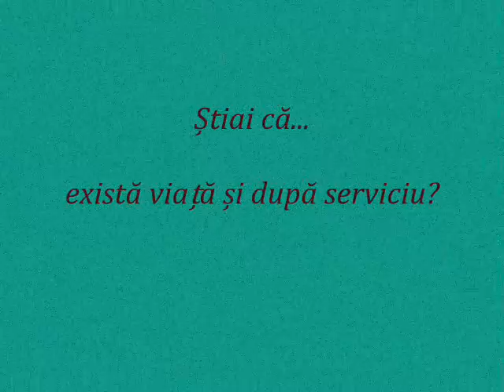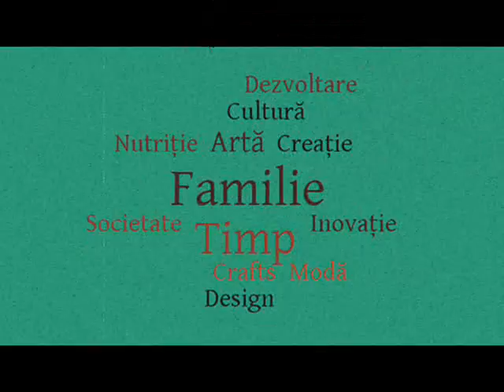Work-Life Balance Program - Fundatia Calea Victoriei.wmv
Cu o experienta de 3 ani, Fundatia Calea Victoriei organizeaza astfel de ateliere si workshopuri creative atat in cadrul programelor Work-Life Balance personalizate, cat si in cadrul unor teambuilding-uri creative si evenimente corporate.